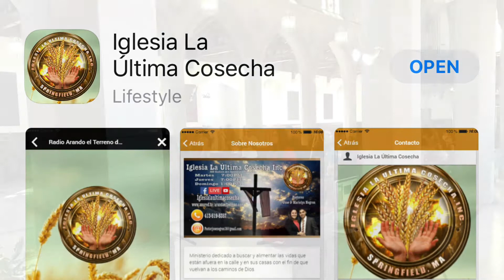Iglesia La Última Cosecha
Pastores Jose & Marielys Negrón
Domingo 1/Octubre/2017